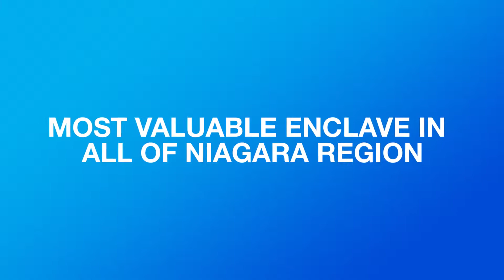[6658 DOMENIC CRESCENT NIAGARA FALLS ONTARIO CANADA L2J4L6] Vacant Lot Niagara Falls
Vacant Land For Sale Niagara Falls, LAST BUILDING LOT AVAILABLE IN PRESTIGIOUS 'CALAGUIRO ESTATES'. SURROUNDED BY MULTI-MILLION DOLLAR HOMES IN THE MOST VALUABLE ENCLAVE IN ALL OF NIAGARA REGION. THIS IS THE LAST ONE AVAILABLE SO HURRY UP

Looking for 6658 DOMENIC Crescent, Niagara Falls, Ontario, Canada, L2J4L6 or homes for sale or commercial real estate in Niagara Falls, Ontario. Property matcher Canada allows you to search all residential and commercial real estate properties for sale or rent in Niagara Falls, Ontario.